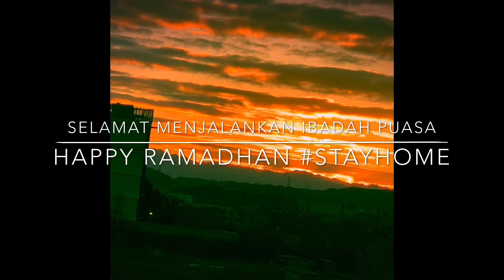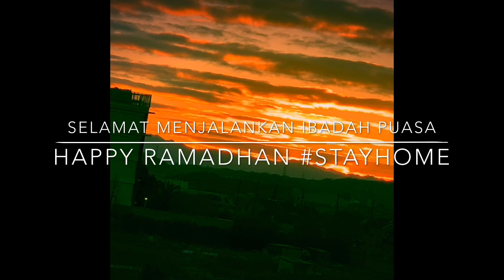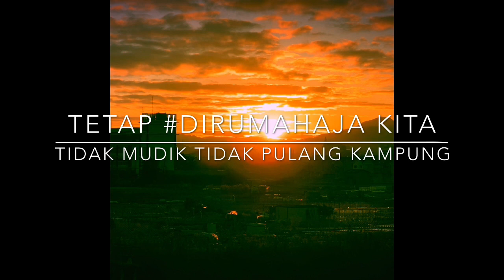HAPPY RAMADHAN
Selamat menjalankan Ibadan puasa , sementara Kita tetap dirumahaja tidak Mudik tidak Pulang kampung.
Salam Happy RAMADHAN